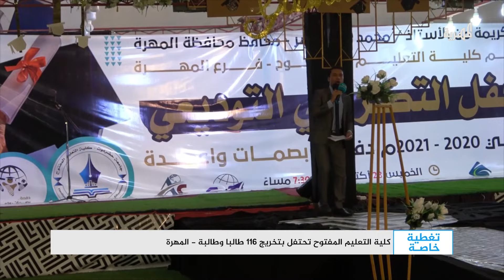تغطية خاصة | كلية التعليم المفتوح تحتفل بتخريج 116 طالباً وطالبة في المهرة